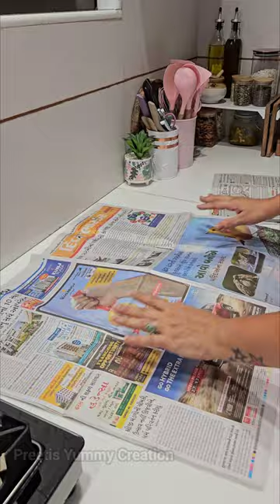यह इतना आसान है आपने कभी सोचा भी नही होगा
Hello guys..